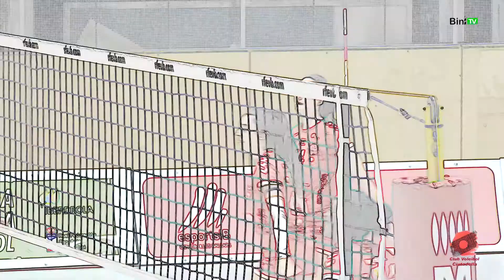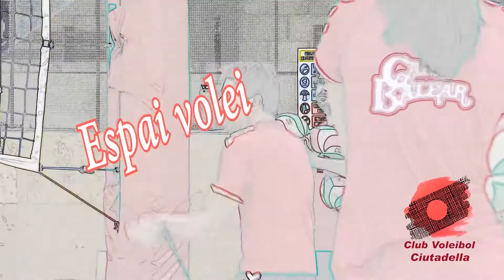Espai Volei Sara Folgueira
Parlem amb Sara Folgueira un dia abans del partit contra El Cajasol Vóley Dos Hermanas.